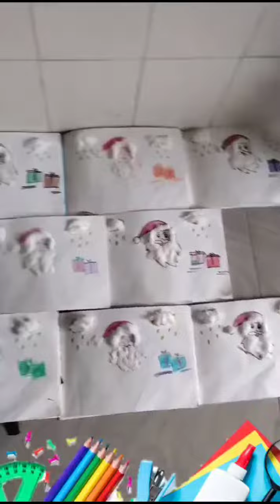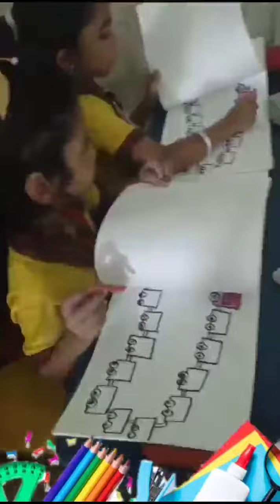KG students at their art and craft works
MAHSS UKG students doing their art and craft works by themselves.